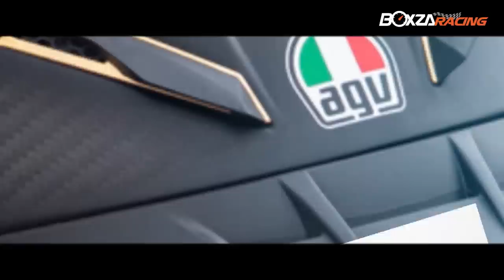Honda CBR1000RR ปีกนกผู้พกความโหดมาเต็มอัตรา ใครว่าไม่แรง โดนแซงแล้วจะร้อง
ซูเปอร์ไบค์อีกหนึ่งรุ่น ที่เรียกได้ว่าเป็นสุดหล่อหน้าใหม่ของวงการ กับ Honda CBR1000RR โฉมปี 2017 Up กับการเปลี่ยนแปลงครั้งใหม่ของซูเปอร์ไบค์ค่ายปีกนก ที่จัดใหญ่ให้เต็มกว่าเดิม ด้วยการออกแบบดีไซน์รูปโฉมใหม่หมด พร้อมอัดแน่นเทคโนโลยีมากมาย เรียกเอาสาวกค่าย Honda ต้องหลงใหลกันให้ขาอ่อนกันเลยทีเดียว และครั้งนี้ BoxzaRacing ในคอลัมน์ RacingMagazine ได้นำเจ้า Honda CBR1000RR สีแดงสุดหล่อ พร้อมการตกแต่งโมดิฟายสุดเทพ มาให้แฟนๆ ได้ตาลุกวาวกัน เดี๋ยวตามไปชมรายละเอียดกันเลยครับ